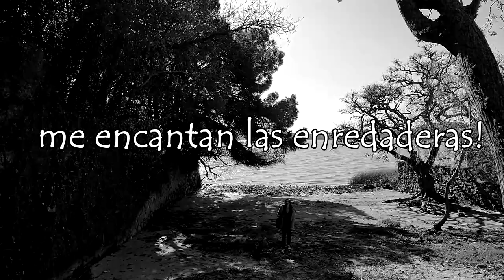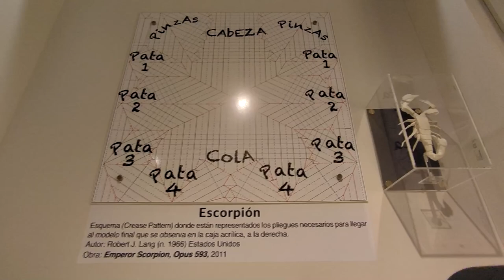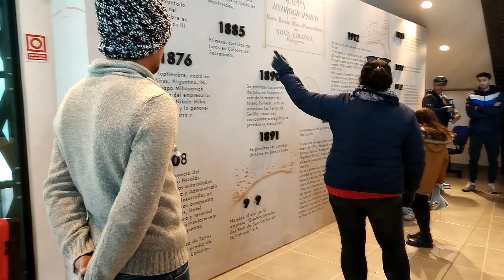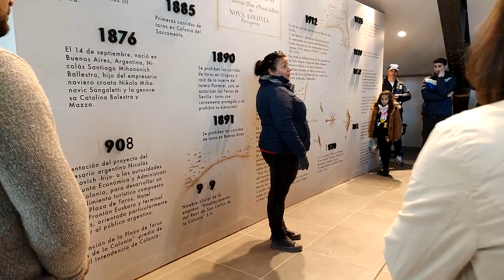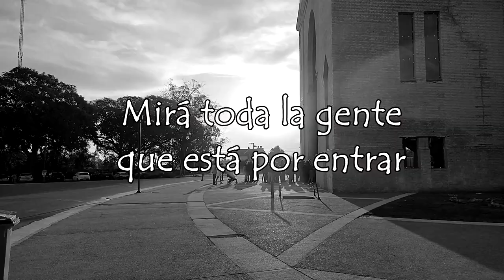Entramos por primera vez a la Plaza de Toros | Colonia del sacramento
No olvides usar el código mas flashero del mundo! : CABEZA-GAMES
en la tienda de FORTNITE y mandarme una captura para mencionarte en las historias de ig!

Síguenos para mas contenido!!!

Hasta pronto mis ardillitas!!!

↓↓↓ Echales un Vistazo! ↓↓↓

(Directos a partir de las 20hs Uruguay)